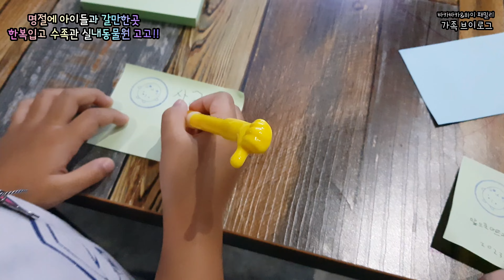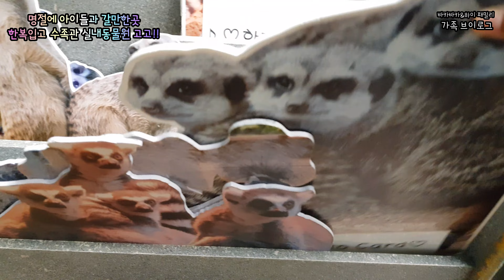명절에 아이들과 갈만한곳 (한복입고 수족관 실내동물원 고고!!)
명절에 아이들과 갈만한곳
한복입고 수족관 실내동물원 고고!!

굳이 한복을 입고 가시겠다는 따님들 ㅋ
명절이니깐 OK

수족관가서 물고기도 보고~
실내동물원 / 실내놀이터에서 재미있게
놀다 왔습니다~^^